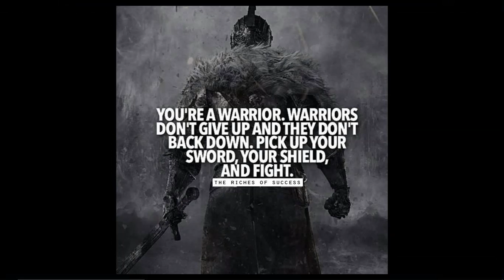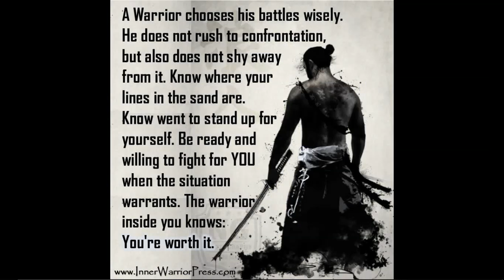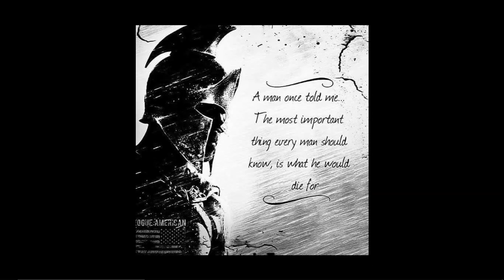| Awaken Your Inner Warrior |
Words that StEEl your Emotions